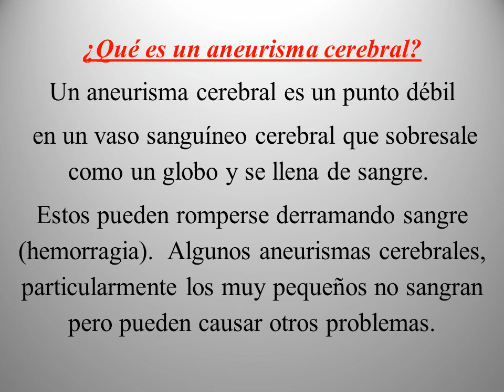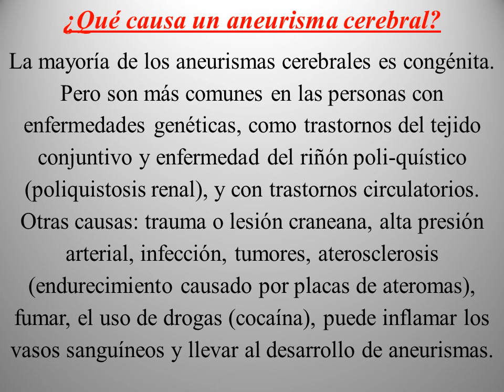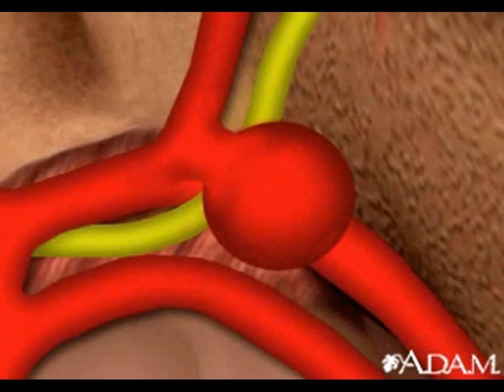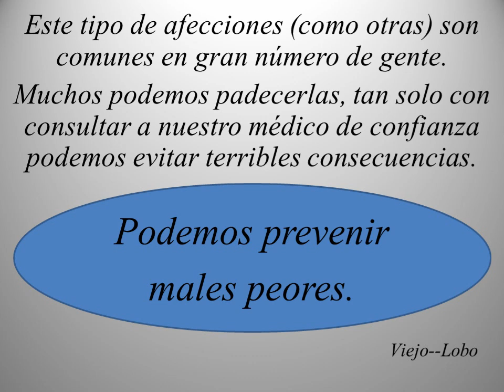Aneurisma Cerebral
La mayoría de los aneurismas cerebrales no muestran síntomas hasta que son muy grandes o estallan.  Los aneurismas pequeños que no cambian generalmente no tendrán síntomas, mientras que un aneurisma más grande que crece constantemente puede comprimir nervios y tejidos. Algunos signos de que un aneurisma cerebral ha estallado son las náuseas y vómitos asociados con una cefalea intensa, un párpado caído, sensibilidad a la luz y cambios en el estado mental o nivel de conciencia.